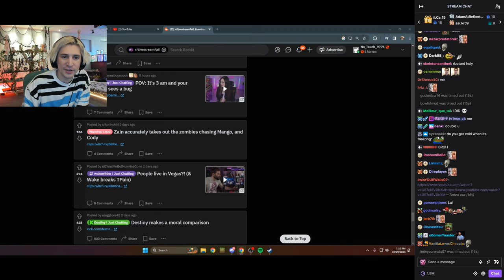xQc reacts to himself flirting with a skater girl